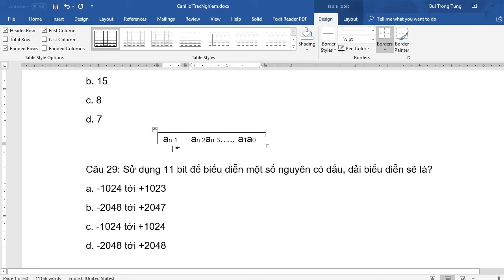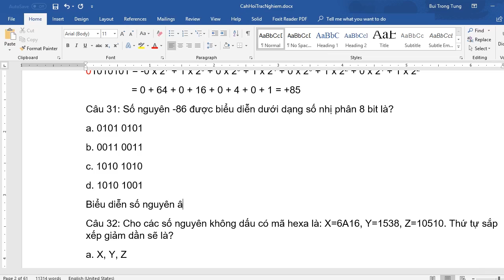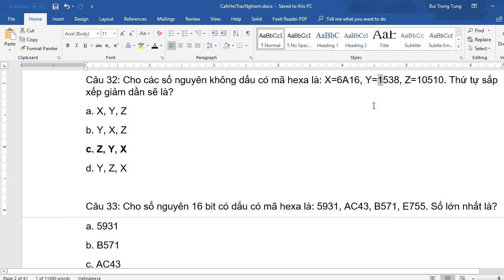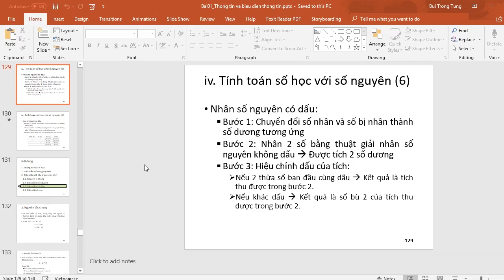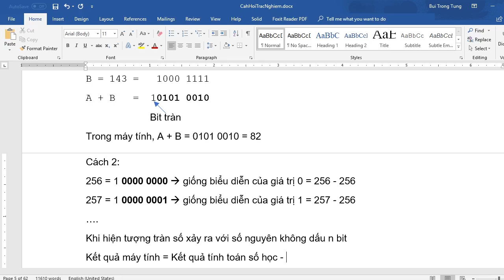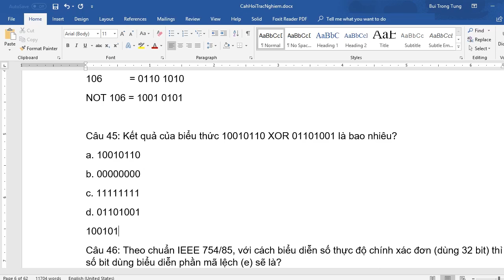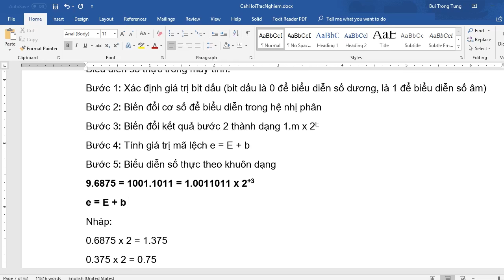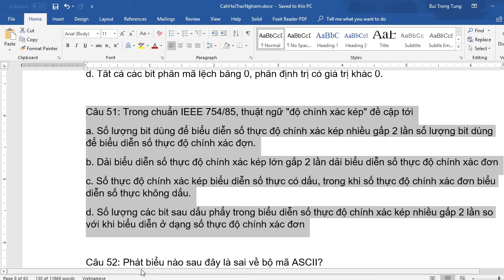[Tin đại cương] Trắc nghiệm Bài số 1 (Part 2) | thầy Bùi Trọng Tùng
Chữa bài tập trắc nghiệm, nội dung liên quan đến biểu diễn số nguyên và số thực